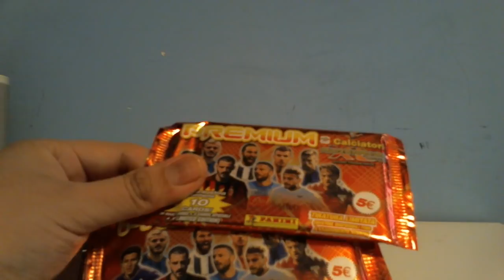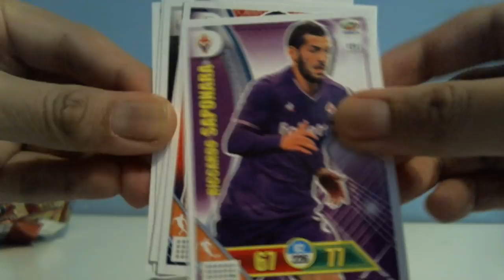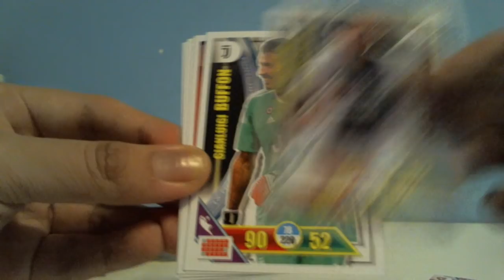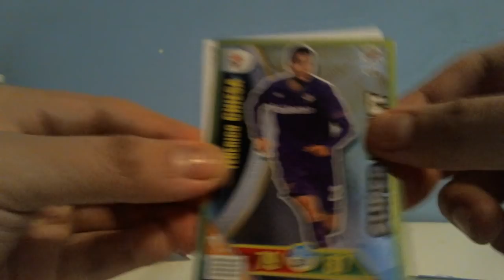CALCIATORI ADRENALYN XL 2017-2018 PANINI | APERTURA BUSTINE PREMIUM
FATEMI CAPIRE QUANTI VOGLIONO LA LOTTERIA ADRENALYN XL 2017-18 DOMANI, METTENDO LIKE!! DAIE